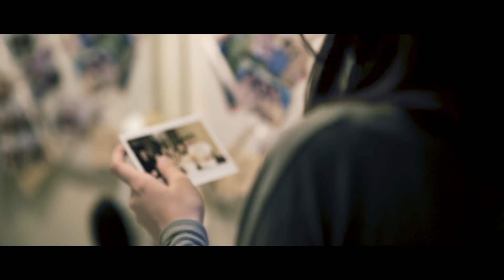Christian Bautista - Huling Harana (Official Music Video)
Christian Bautista comes back with his new single, "Huling Harana".